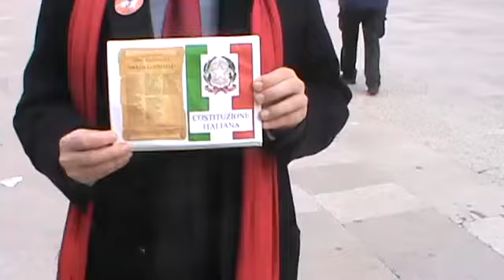Articolo 4 Costituzione Italiana: Elettore lista del popolo per la costituzione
La Costituzione Articolo 4
La Repubblica riconosce a tutti i cittadini il diritto al lavoro e promuove le condizioni che rendano effettivo questo diritto.
Ogni cittadino ha il dovere di svolgere, secondo le proprie possibilità e la propria scelta, un'attività o una funzione che concorra al progresso materiale o spirituale della società.